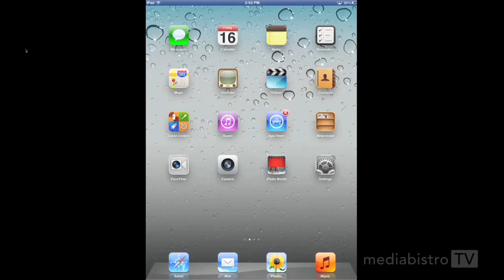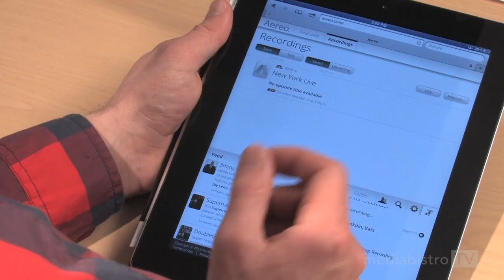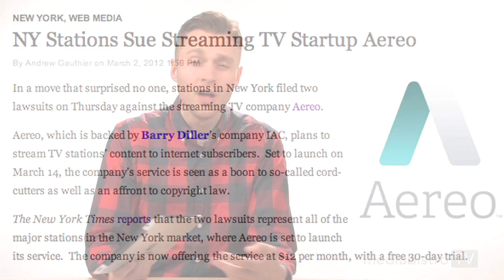Aereo: How the Streaming TV Service Works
Here's a look at how Aereo's streaming TV service works.